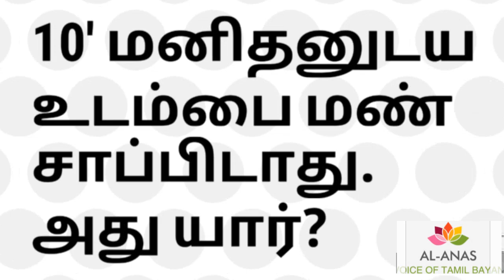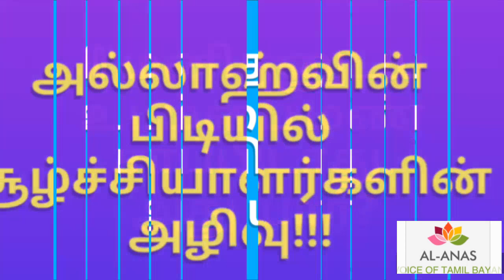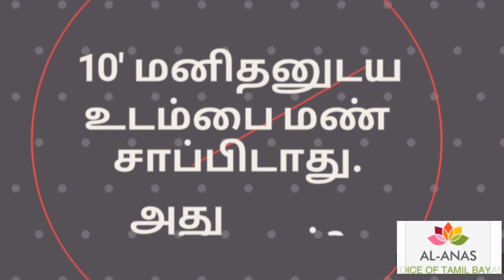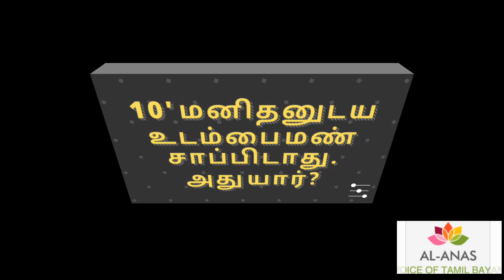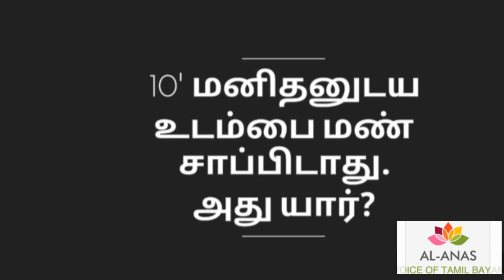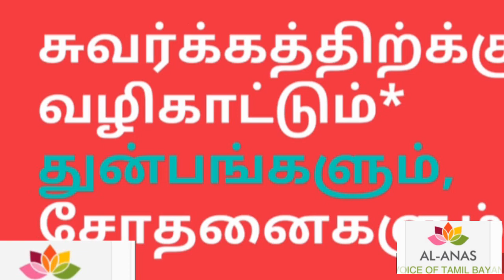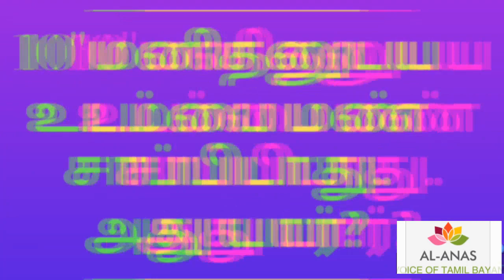10'' மனிதனுடய உடம்பை மண் சாப்பிடாது .அது யார்?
🎤 ஹஜ்ரத் ஹபீப்
முஹம்மது தாவூதி, நத்வி அவர்கள்.